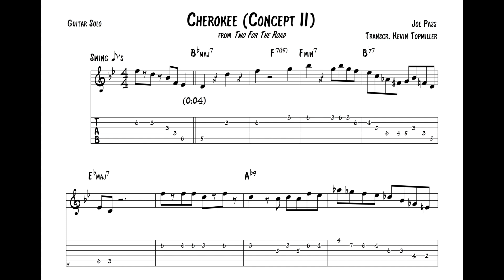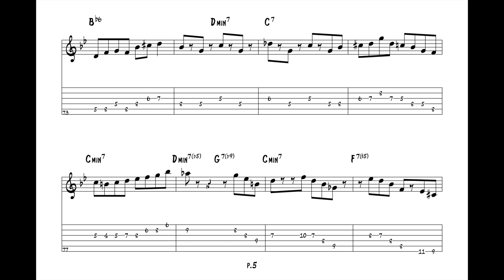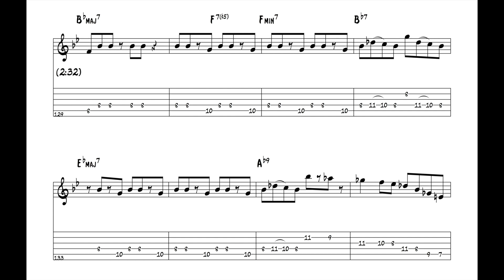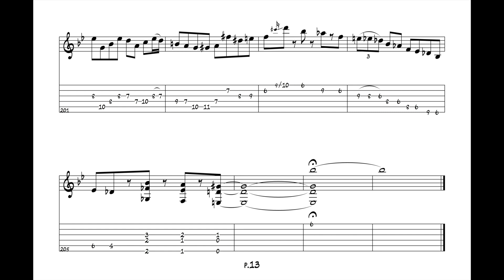"Cherokee (Concept II)" - Joe Pass (Jazz Guitar Transcription)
Track 8 on "Two for the Road," Pablo Records, 1974.